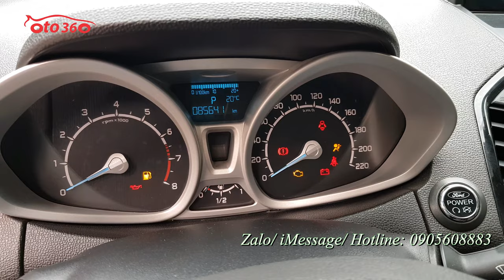Chiếc xe Ford Ecosport 1.5 Titanium 2016 màu xám titan, biển Hà Nội, 1 chủ từ đầu chạy hơn 8 vạn km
Bán xe Ford EcoSport 1.5 Titanium màu xám titan, sản xuất năm 2016, tên tư nhân, biển Hà Nội, 1 chủ từ đầu, chạy hơn 8 vạn km, full lịch sử bảo hành bảo dưỡng tại hãng.dàn lốp mới thay, mới tinh, lốp sơ cua chưa hạ.
xe được trang bị động cơ xăng 1.5L hộp số tự động, nội thất da, lazang đúc, điều hoà tự động, khoá thông minh đề nổ Stas/Stop, cửa nóc, đèn gầm, 06 túi khí an toàn, phanh ABS, cảm biến lùi, hệ thống cân bằng điện tử, khởi hành ngang dốc, cửa sổ nóc...
Xe đã được lắp thêm đèn pha bi xenon siêu sáng, màn hình Android To, camera lùi…